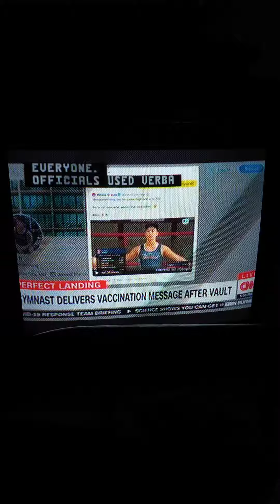Erin Burnett OutFront CNN Short Outro & Anderson Cooper 360 CNN Short Intro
"Thanks For Joining Us, Anderson Starts Now."
"Good Evening."